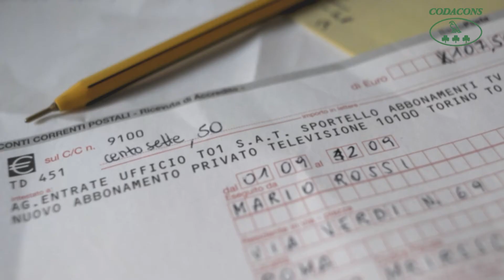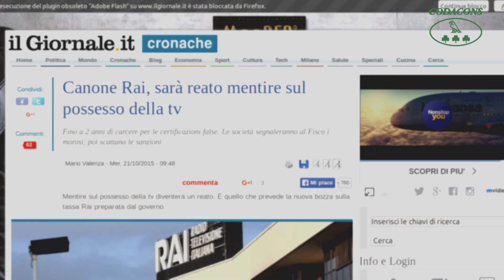No canone Rai in bolletta!